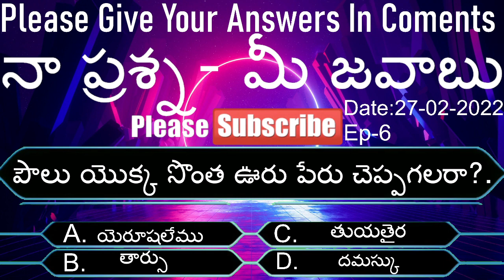🔴నా ప్రశ్న -మీ జవాబు Ep-6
You Can Send Your Offering To Our Ministry.  PhonePe:: 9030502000

And you can join in this Whatapp And Ask Anyone group;